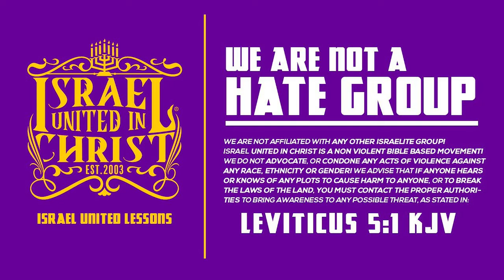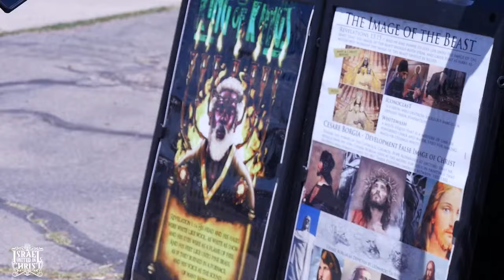YOUR PASTOR CONFUSED THE &$%K OUT OF YALL🤦🏿‍♂️